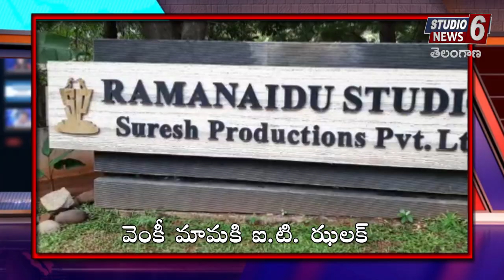వెంకీ మామ కి తప్పని ఐటీ కష్టాలు - IT RIDES ON RAMANAIDU STUDIOS | STUDIO 6 NEWS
STUDIO 6 NEWS SPECIAL REPORT ON IT RAIDS AND BEZAWADA ROADS.

1. రామానాయుడు స్టూడియోస్, సురేష్ ప్రొడక్షన్స్ పై ఐటీ రైడ్స్
2. బెజవాడ కాదు..  'బేజారు' వాడా - Bezawada Roads Special Story

Studio6 News is a Trending News Channel and Giving the Latest Up-To-Date News